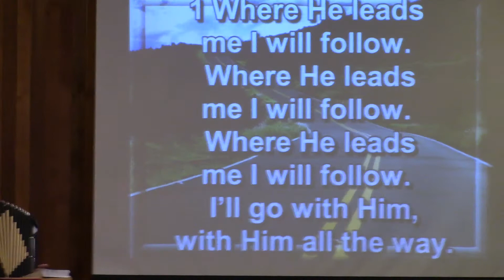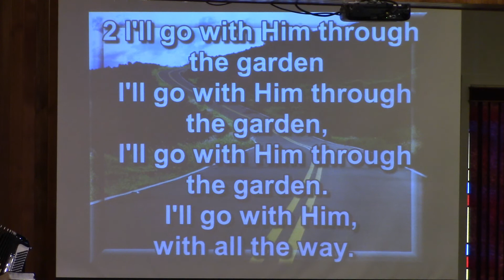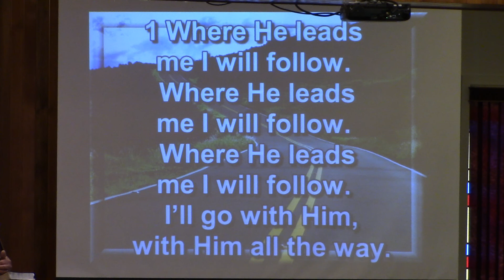Where He Leads Me I Will Follow